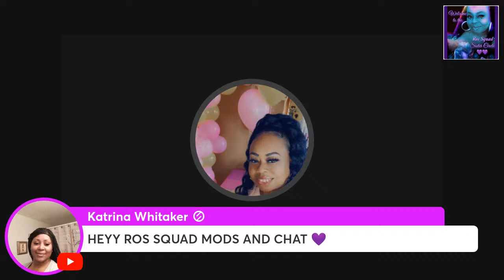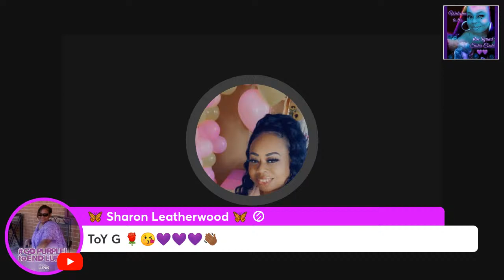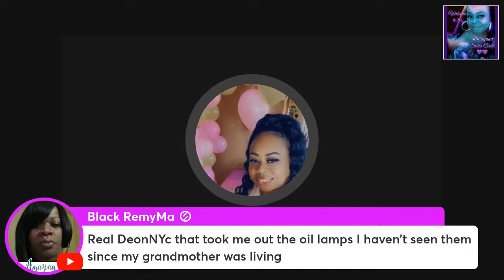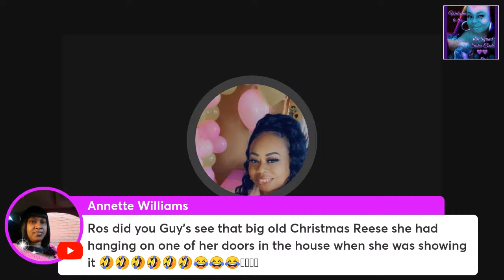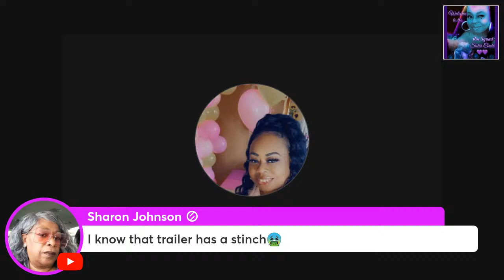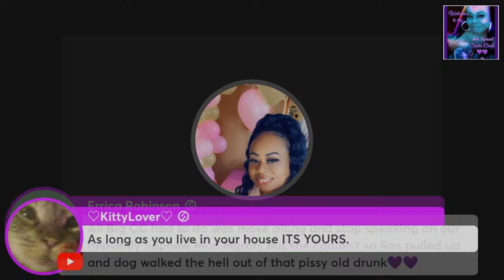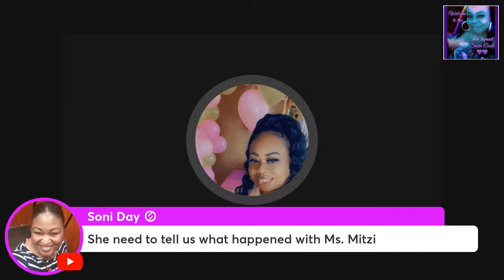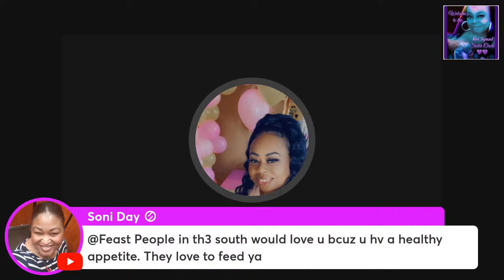Hey Yall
Choppin It Up With ros